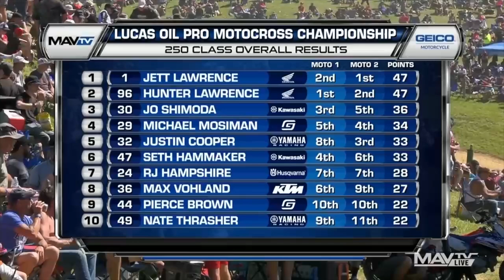JETT AND HUNTER LAWRENCE AGAINST EVERYONE!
High point Motocross 2022.

- Moto 2
- Jett Lawrence x Justin Cooper x Hunter Lawrence.

Plataforma de Inscrições:
www. GoPanda.com.br.